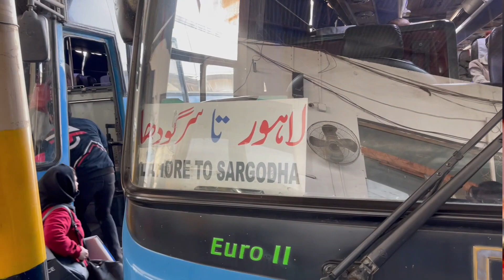Attending Friend's Wedding in Sargodha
Recently I went to Sargodha, Punjab, Pakistan to attend the wedding (walima ceremony) of a very dear friend and made a vlog on it. The video contains the travel, meeting friends, and attending the wedding.